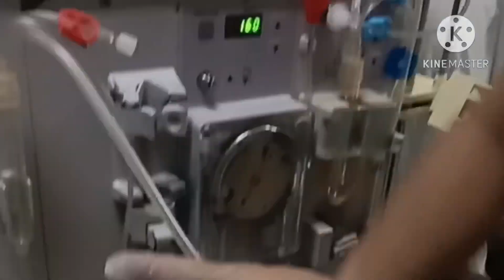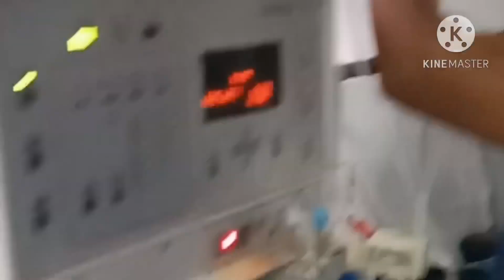Prepare my Machine now Dialysis Later//kidney warrior